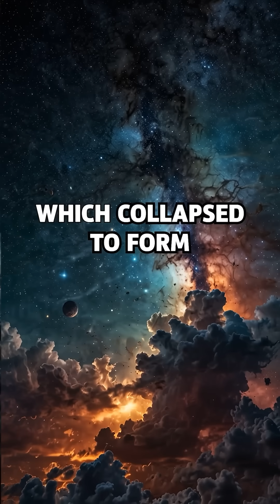You’re Made of Star Stuff- The Cosmic Truth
Ever heard the phrase "We're made of star stuff"?
It’s not just poetic — it’s scientific fact.

The carbon in your cells… the oxygen in your lungs… the iron in your blood — all of it was forged inside ancient stars billions of years ago. When those stars died, they scattered their elements across the universe… which eventually formed new stars, planets, and life — including you.

This is the story of your cosmic origin — a journey from stardust to human.
🌌 Watch now to discover how the universe built you from the ashes of dying stars.

✨ Follow Fact Inquisitor for more mind-bending science, space mysteries, and strange truths about our universe.